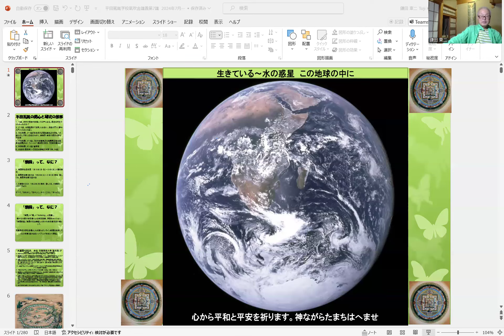京都面白大学第235講 樂園学会芸術展・樂園学会第3回大会・大重祭りをふりかえって 2024年7月24日